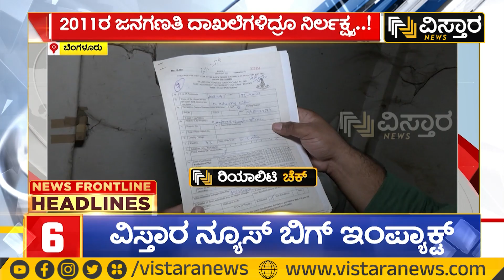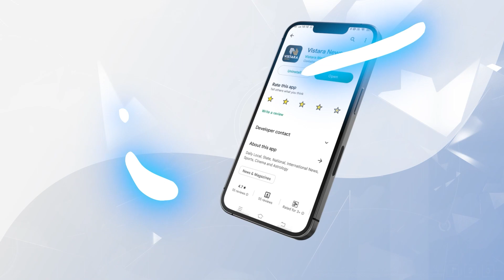ವಿಸ್ತಾರ ನ್ಯೂಸ್‌ @9PM Headlines | 28-11-2023 | Vistara News